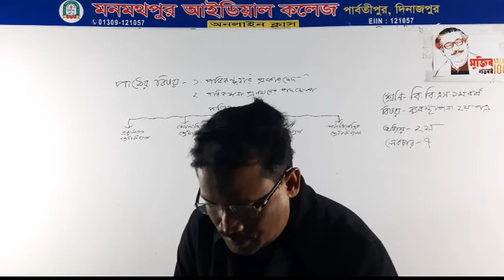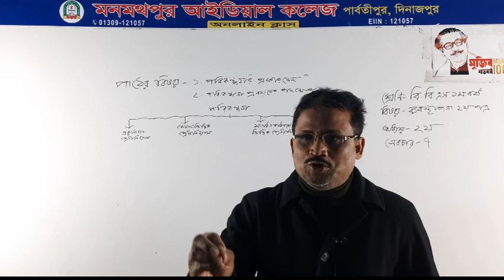ডিগ্রী ১ম বর্ষ//ব্যাবস্থাপন-২য় প্ত্র// পরিকল্পনার প্রকারভেদ ও পদক্ষেপ//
ডিগ্রী ১ম বর্ষ//ব্যাবস্থাপন-২য় প্ত্র// পরিকল্পনার প্রকারভেদ ও পদক্ষেপ//অধ্যায়-২য়// লেকচার নং-৭